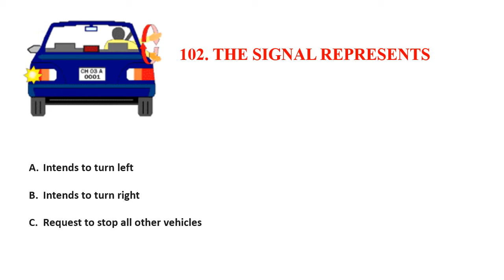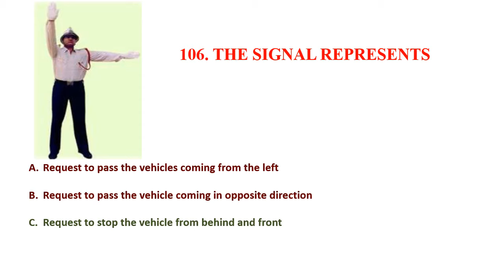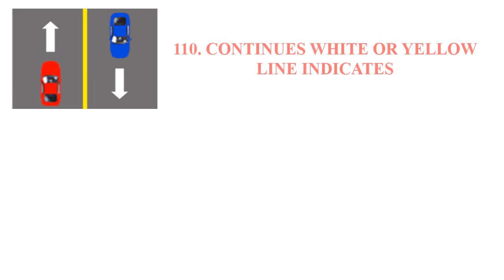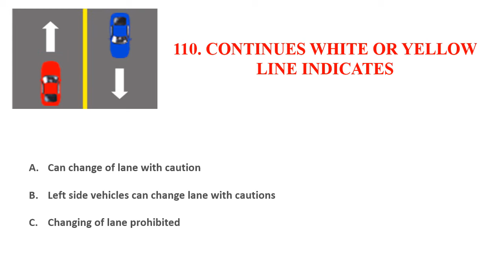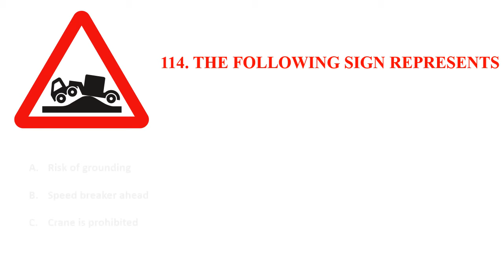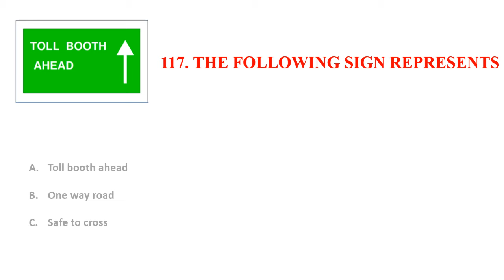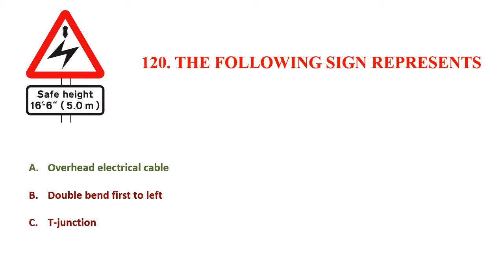Learning License Test Questions and Answers|LLR Test|Learn Traffic Signs|RTO Exam - 6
Learning licence test questions and answers

Driving Licence Test Questions & Answers Part 1
Learning Licence Test Questions in Hindi
learners license test questions and ans
learning licence test questions
rto exam in hindi
driving licence test in hindi
online learner test
driving licence test online traffic signs in india
online learning licence test
ll test
learner test
learning license test questions
driving licence
driving license
rto exam preparation
llr test
traffic signs and symbols
Learning Driving License Test
Driving License Test
Learning Driving Licence Test Questions
License Test
Driving Licence Test Question
Question asked in Driving license test
learning license test question
learning license test
learning license test for motorcycle
learning license test for car
learning license test for four wheeler
learning license test for 2 wheeler
learning license kaise banvaye
what will happen next
rto
rto driving test
driving license test
rto office
Driving license
rto exam
traffic signal
traffic sign
traffic rules
rto test drive video
rto test two wheeler
rto signal
RTO LICENSE
rto driving license
rto registration for new car
rto registration vahan vehicle details
Traffic Sign
Traffic Symbols
Driving Test
Learning Driving License Test Questions
Driving License Test
License Test
learning license test
rto driving test
driving test
latest exams preparation
preparation
latest exam preparation
learning licence test questions in hindi 2022
learning licence test kaise hota hai
learning licence test
rto learning licence test
rto learning licence test questions in hindi
rto computer test
rto exam computer test
licence exam
licence test
hindi
rto
up
2021
2022
part 1
learning license test
online learning license test
Learning Licence Test Questions in English
rto exam in english
driving licence test in english
online learner test
ll test
learner test
learning license test questions driving licence
driving license
rto exam preparation
llr test
llr test questions
llr test questions in english
learning licence test questions learning licence test questions in English
learning licence test questions in english pdf
learning licence test questions in english part 1
learning licence test questions in english gujarat
kerala
tamilnadu
tamil
telugu
llr exam questions and answers
llr test
indian driving test
licence test
traffic rules for driving
licence test llr questions in
questions for llr
sharing
camera phone
video phone
free
upload
driving licence questions & answers in telugu
how to prepare LLR exam online in Telugu
llr exam
llr test questions in telugu
llr test
pass ll
driving license
how to
how to pass llr test
how to pass llr test in telugu
how to pass llr exam
sai
sai tech
llr exam
llr test
pass ll
driving license
how to